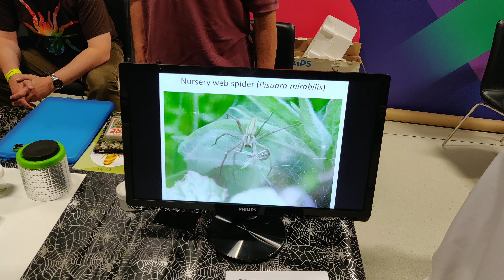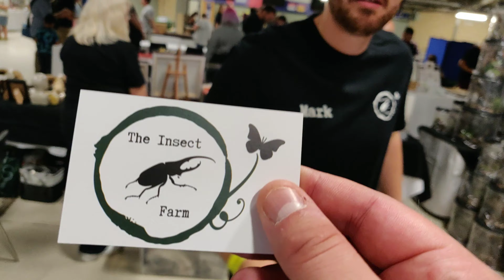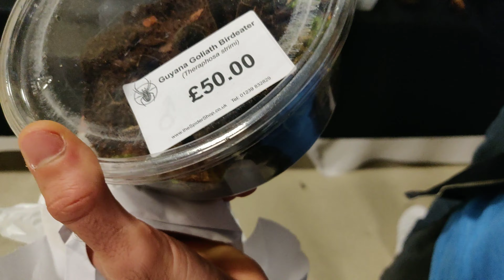Birmingham Entomological Show 2019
Sorry for the odd blooper and dodgy commentary! But hope there was something good for you to see.

Ermm not quite sure why this isn't in 4k it was filmed at that. If it doesn't work in a few hrs or so I'll have to reupload.